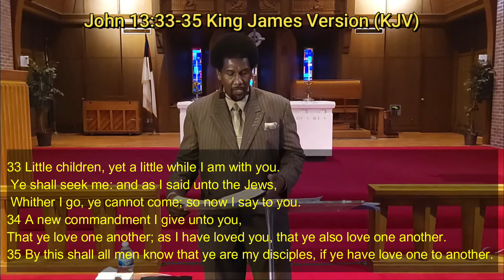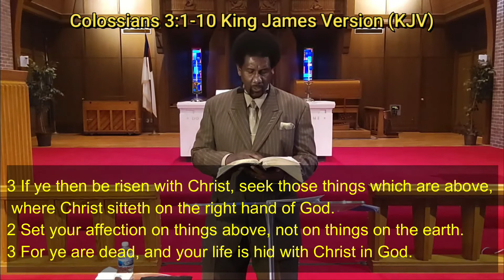Go: The Disciple/Discipling by Assistant Pastor Herman Alexander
Foundation Text:  Mat 28, John 13, John 8